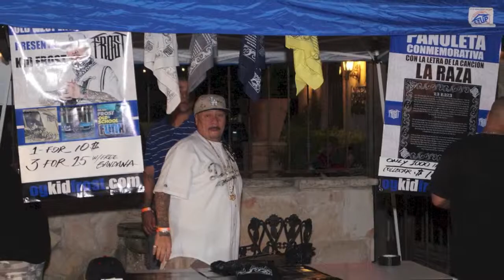The Latin Legends show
Latin Legends 2013
Twice the Power
Wicked G
Danyo G